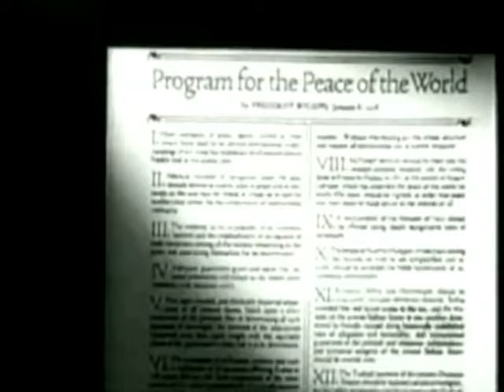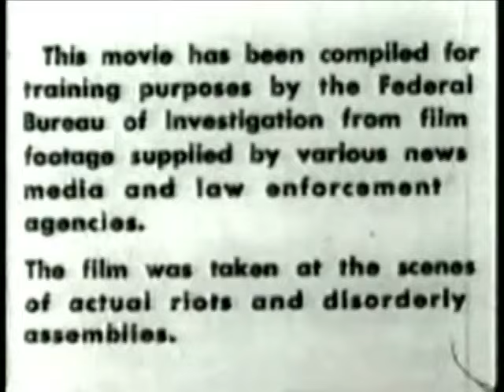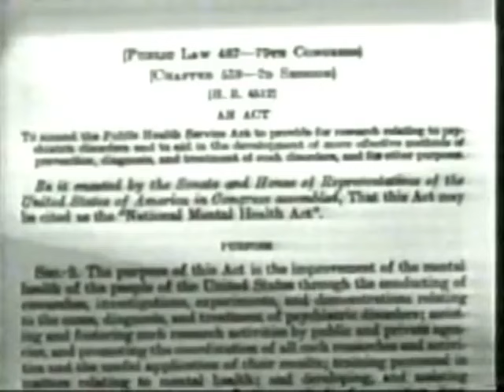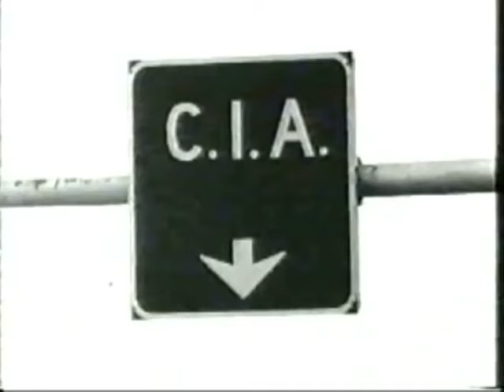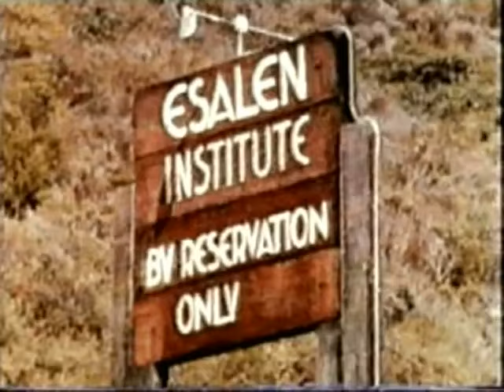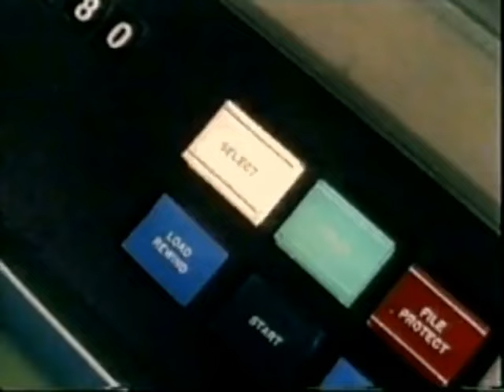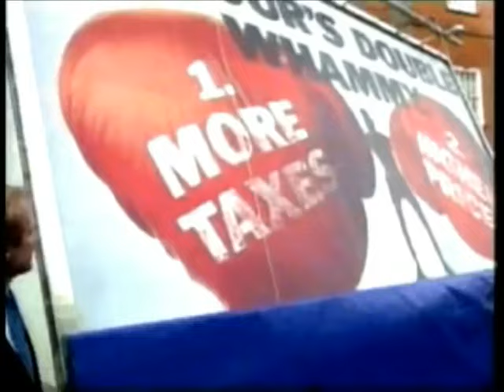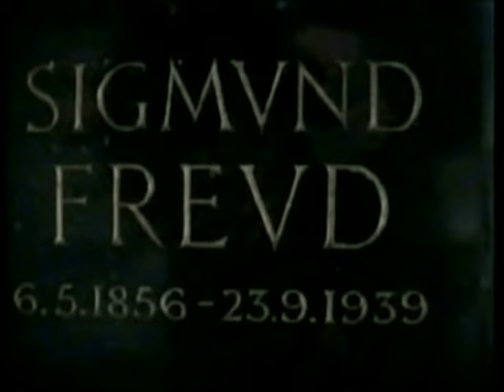The Century of the Self - Full Documentary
This fine series of documentary films, produced by Adam Curtis, can be considered one of the cornerstone elements in a sincere student's exploration of significant influences on 20th Century Human expression in the arenas of Corporations and Governments.

Essentially, Edward Bernays (with a small cadre of other experts) created the notion of weaponized Propaganda and Public Relations... both in service of the Corporate and Government sectors around the world.

There are few people who have had more direct impact on mass consciousness, behavior, and control of both political and corporate narratives, than Edward Bernays.

The core elements of his creation of Propaganda and Public Relations had immense and disempowering effect on the global populace, and an outsized enriching and empowering effect for his wealthy and powerful clients in government and corporations.

It is safe to say that many of our global predicaments and the chaos in governments around the world have been aggravated if not caused by Bernays' methods.

We are just starting to sense the immense cynical power of the combination of Bernays core methodologies with AI. There are many who say this combination will be the end of civilization as we know it.

For more on this track you may enjoy our inclusion of some of this exploration in our online Introductory course for the Collapse-Aware and Collapse-Acceptant communities... Collateral Beauty.  For a deeper dive please check out our Sense Making course.

All of that can be found in our online Community Space,

Lots of information about all of our offerings, below in
these show notes.

We are very pleased to include this fine series from Adam Curtis, in our courses on Sense Making in these insane times. Clearly Bernays and his ilk need to be given a prominent place in 20th Century history. Curtis has provided just such a place.

To see a full listing of our offerings in support of the Collapse-Aware and Collapse-Acceptant communities, see the show notes below...

NEWSLETTER:

newsletter.livingresilience.net

Collateral Beauty: Reclaiming Center, Relationship, and Belonging.

The next LIVE version of this introductory course is currently scheduled for Fall 2023...

COACHING